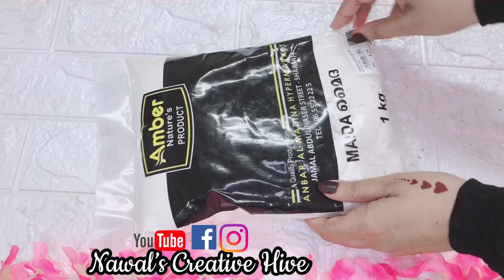Flour painting | Quick & Simple Batik painting using Flour |All Purpose flour painting | Wall decor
Hi all
This video shows a simple technique to do traditional batik painting using flour

Plz chk out the Video for more details & Let me know ur Feedback in the comment Section
Thankyou
Love u all
Happy Crafting